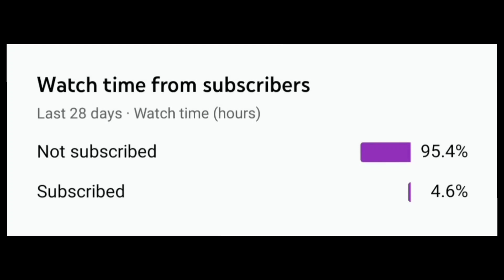🔥[Seed] Minecraft 1.19 Bedrock || Minecraft Seeds 1.19 Bedrock || Semillas De Minecraft 1.19 Bedrock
seed minecraft 1.19
semillas de minecraft 1.19 bedrock
minecraft seeds 1.19 bedrock
seed minecraft 1.19 bedrock
god seed minecraft 1.19
best seed for minecraft pe 1.19
best seeds for minecraft 1.19 bedrock